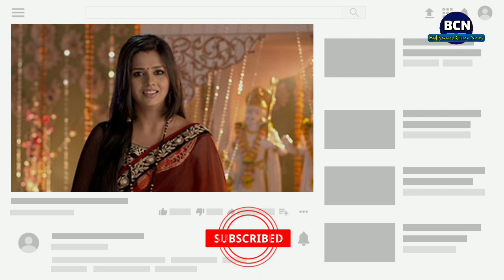Guddan Tumse Na Ho Payega’s Dalljiet Kaur to enter the Bigg Boss 13 house | Biography | BCN